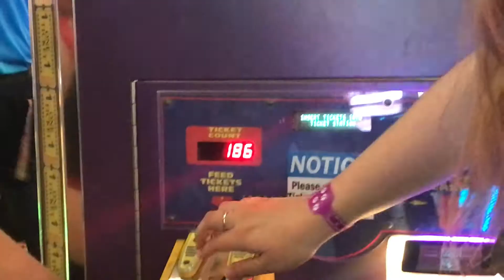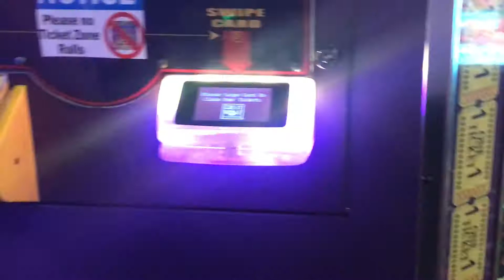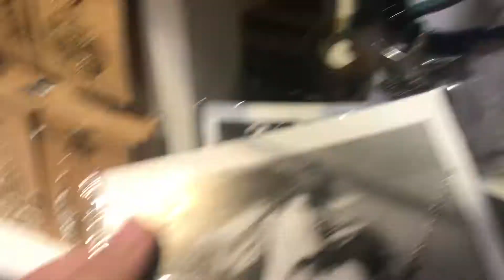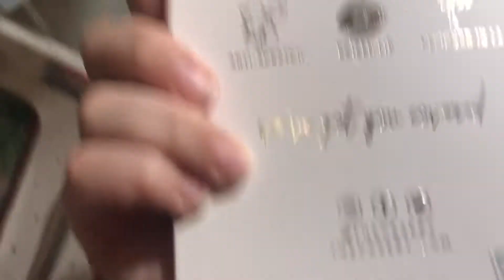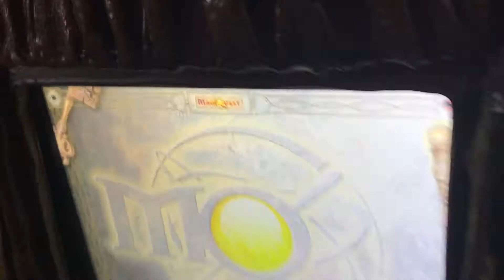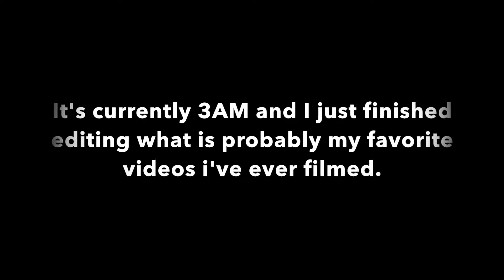2018 Great Wolf Lodge Vlog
I hope you enjoyed it. If not... well, maybe next time.